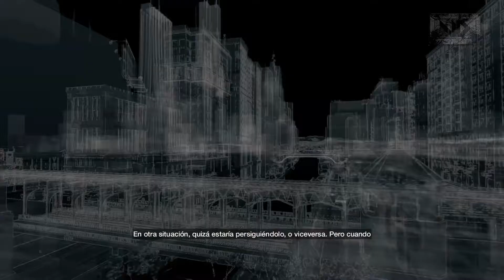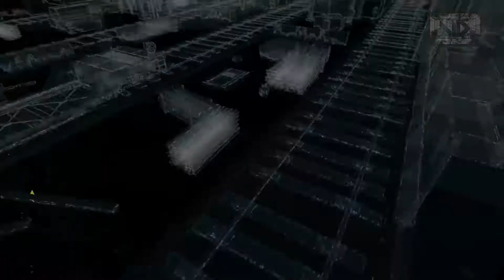Watch Dogs | Let's Play en Español | Realista | Parte 6: Un Champán con Damien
Watch Dogs está ambientado en un futuro cercano en el que el jugador tiene en su poder infinidad de gadgets y de artilugios tecnológicos con los que sembrar el caos a su alrededor para llevar a cabo diferentes tipos de misiones. Un planteamiento mitad aventura mitad shooter que ha levantado admiración durante su presentación en sociedad.

Plataforma: PC
También para: Xbox 360  Xbox One  PS3  PS4  Wii U
Desarrollador: Ubisoft Montreal
Distribuidor: Ubisoft
Género: Acción, Shooter, Aventura (Moderno)
Jugadores: 1-8 (Competitivo: Sí)
Duración: 15-30 horas (mínimo)
Idioma: Textos: Español, Voces: Español
Lanzamiento: 27 de mayo de 2014 (Pegi: +18)